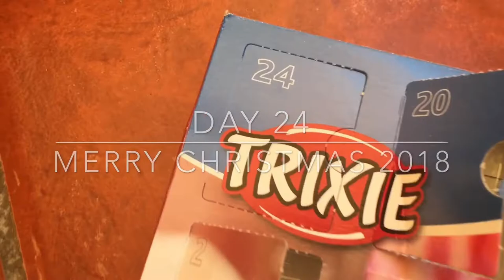Merry Christmas 🎅Joyeux Noël 🎁 Frohe Weihnachten from my dog🐕 Funcky Yorkshire Terrier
Frohe Weihnachten wünscht euch mein Yorkshire Terrier Funcky🎁

Ballschleuder für Hunde🐕

▬ Mein Equipment ▬▬▬▬▬▬▬▬▬▬▬▬▬

Kamera bzw.
Mikrofon Adapter für Kameras

Joyeux Noël de mon Yorkshier terrier Funcky🎁

Lanceur de balles chiens🐕
Sur Ebay 🐕

▬ MON Equipments▬▬▬▬▬▬▬▬▬▬▬▬▬

►camera bzw.
►Projecteur/Studio photo et éclairage
►Enregistreurs portables
►(+ Adapter pour la camera

Merry Christmas from my dog Funcky  Yorkshire Terrier🎁

Merci pour le soutien et je vous souhaitais beaucoup de plaisir.

Danke für die Unterstützung und viel Spaß.

Artiste : __url_artiste__